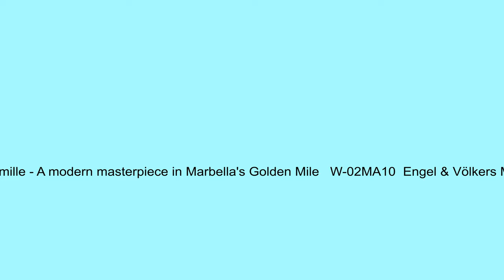Ibiza Style Contemporary Villa, Marbella 4K | Million 💲 Designs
This modern totally refurbished south-facing Ibiza-style villa is situated in the heart of Nagüeles which is an exclusive and established residential area of villas in Marbella's Golden Mile, and less than a five-minute drive to the five stars Nobu Hotel, Marbella beaches and all amenities.

This new on the market gem is a rare opportunity not to be missed!!

Bedrooms 5
Bathrooms 4
Living area approx. 308 m²
Plot approx. 1,371 m²

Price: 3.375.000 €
E&V ID W-02KSPR

✅𝗦𝗮𝗹𝗲 𝗔𝗴𝗲𝗻𝘁 & 𝗖𝗿𝗲𝗱𝗶𝘁 :

Engel & Völkers Marbella Real Estate